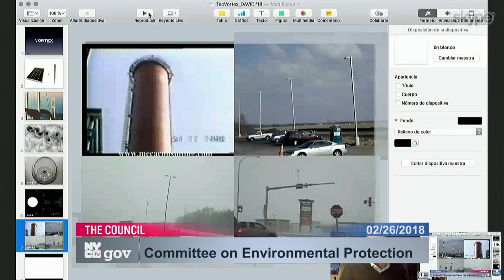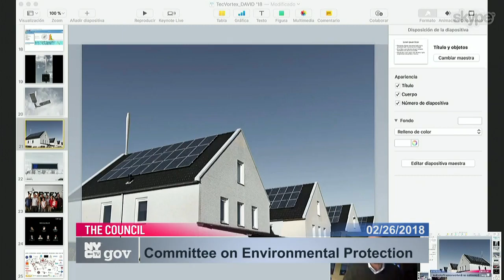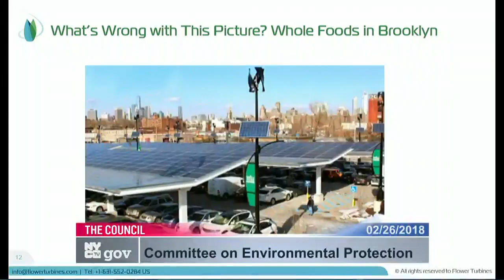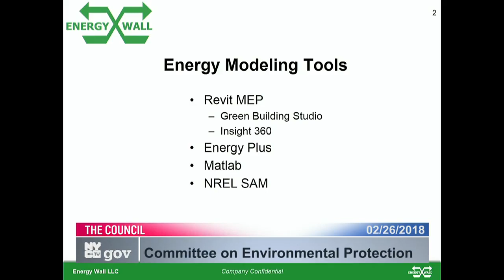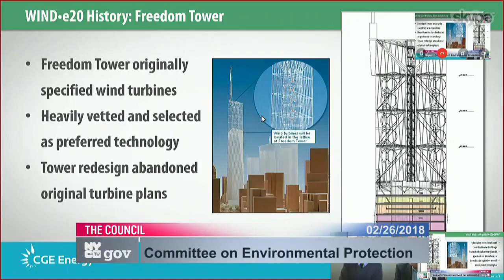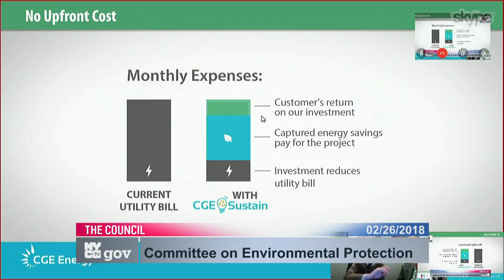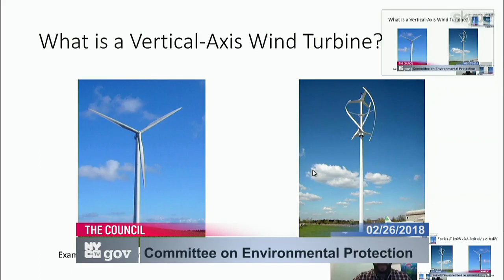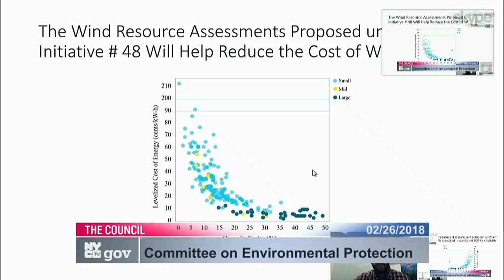Committee on Environ... NYCC PV 250 14 180226 130033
Committee on Environmental Protection 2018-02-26T00:00:00 1:00 PM 250 Broadway - Committee Rm, 14th Fl.